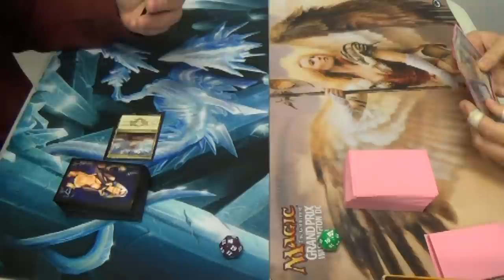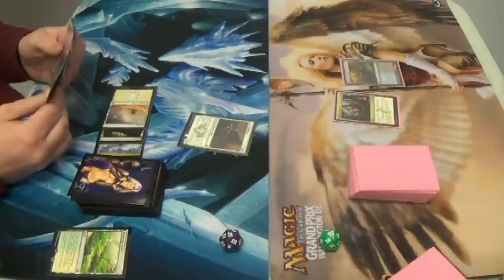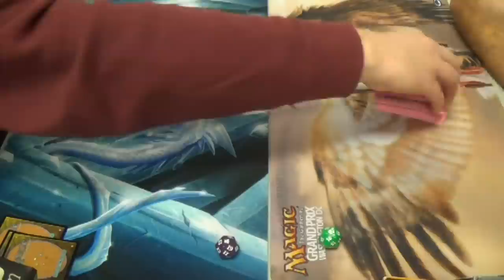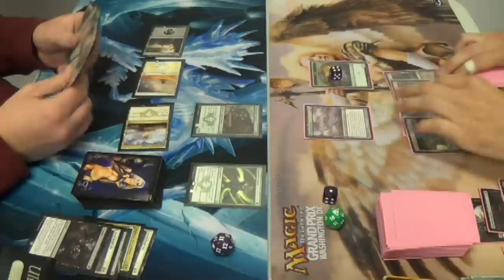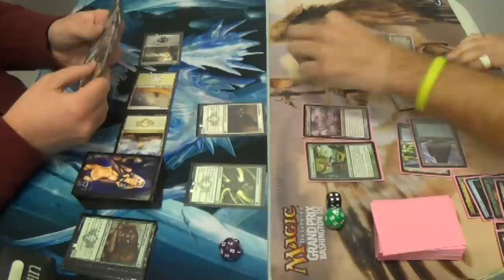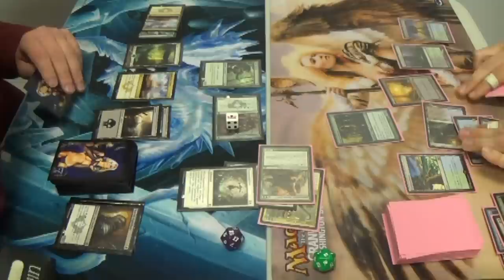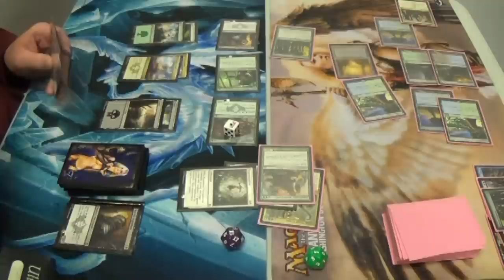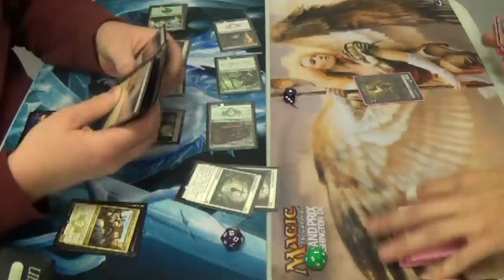Standard Magic (THS-KTK) — Abzan Aggro vs. Sultai Midrange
Yes, I do now remember that Retraction Helix is an instant, not an aura, and thus cannot be tutored with Heliod's Pilgrim. My bad, all.